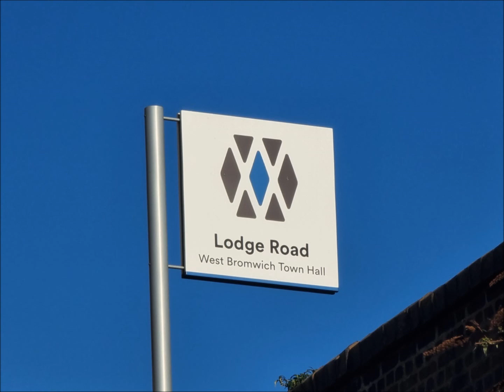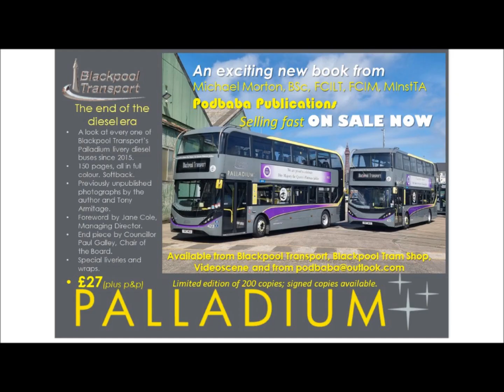West Midlands Metro - Thursday 9th February 2023 - Black Lake to West Bromwich Trinity Way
From Thursday 9th February 2023 until Monday 13th February 2023, we spent some time catching up with West Midlands Metro.

On Thursday 9th February 2023, we walked the line between Black Lake and West Bromwich Trinity Way and photographed or made videos of all the trams in service.
Trams in service on Thursday 9th February 2023:
CAF Urbos 3:        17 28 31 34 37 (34 failed and returned to depot)
CAF Urbos 100:    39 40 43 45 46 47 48

On Friday 10th February 2023, at the request of our subscribers, we visited Wolverhampton and walked between Priestfield and Wolverhampton St.George’s and return and also diverted along the new branch to Wolverhampton Railway Plaza via Piper’s Row (for Wolverhampton Bus Station). This extension is due to open in Spring 2023, but with March just a couple of weeks away, it seems even further away than it did on our last visit. Why is it, in the United Kingdom, that extensions and laid and then dug up again whereas, In Europe, a plan is drawn up, the route is prepared, the track is laid and then the trams run on it. Take, for example, the extension, in Prague, from Sidliste Barrandov to Holyne that was prepared, laid and is in ow part of the network after just over six months. How long have the Wolverhampton Railway Plaza or Blackpool North extensions taken – years – and still not open!
On the Friday afternoon, we visited Bilston Central and photographed and made videos of the afternoon output. CAF Urbos 3, 48 was actually out on test between Wednesday Parkway and Wolverhampton but was showing the destinations giving the impression that it was working short workings much to the annoyance of intending customers who tried to board. Surely, NOT IN SERVICE, could have been shown!!!
Trams in service on Friday 10th February 2023:
CAF Urbos 3:        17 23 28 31(am only) 34 36(pm only) 37
CAF Urbos 100:    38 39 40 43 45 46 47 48

On Saturday 11th February 2023, we took the tram from Black Lake to St.Chad’s in the City Centre and walked the line as far as Edgbaston Village and back, recording the output for the day. On the way back, we stopped off at Grand Central Kitchen for a late breakfast. This amazing, superb eatery is right outside the Grand Central tram stop and you will always find a queue to get a table, and for good reason too! The quality of the food and drinks is absolutely top notch, so why not give it a go when you are next in Birmingham City Centre – you will not be disappointed.
In the afternoon, we spent time at Dudley Street, Guns Village where we observed the afternoon output.
Trams in service on Saturday 11th February 2023:
CAF Urbos 3:        17 23 28(am only) 36 37(pm only)
CAF Urbos 100:    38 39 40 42 (afternoon extra) 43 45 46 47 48

On Sunday 12th February 2023, we visited West Bromwich and walked through to Dartmouth Street collecting videos and taking photographs of the Sunday output including a failed tram returning to depot and two heading to Wolverhampton in very close succession indeed. Watch the clip of the day.
Trams in service on Sunday 12th February 2023:
CAF Urbos 3:        28 37(failed and returned to depot)

On Monday 13th February 2023, we started at St.Paul’s and worked our way back towards Wolverhampton finishing at Winson Green Outer Circle and in the afternoon we visited The Crescent, Loxdale and Bradley Lane where we also saw a Driver Training Tram in operation. We saw, for the first time, a mobile ticket conductor at West Bromwich Central, presumably needed in the afternoon peak when the stop was very busy. We have not included the photograph we took as we did not get chance to ask the conductor’s permission on the day.
CAF Urbos 3:        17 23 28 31(driver training) 36 37
CAF Urbos 100:    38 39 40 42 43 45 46

We hope you enjoy this selection of presentations from West Midlands and that you will "like" them and subscribe to our channel in order to be kept up to date with all new postings on Youtube Podbaba Transport.

Podbaba Transport
February 2023